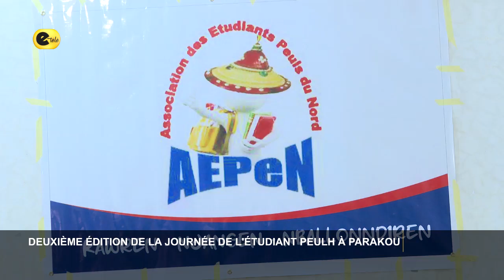Bénin : Deuxième édition de la Journée de l'Étudiant Peulh à Parakou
La deuxième édition de la Journée de l’Étudiant Peuhl a eu lieu ce weekend à Parakou. L’objectif de ces manifestations est de permettre aux Membres de cette Association de se retrouver et d’échanger autour de certaines thématiques nécessaires pour le développement et l’épanouissement de l’étudiant Peulh. Reportage, Adamou HAMADI, Salek Banda